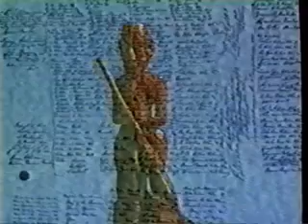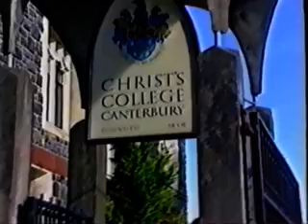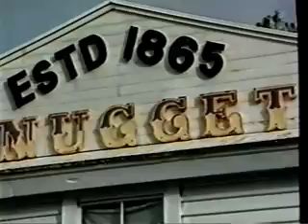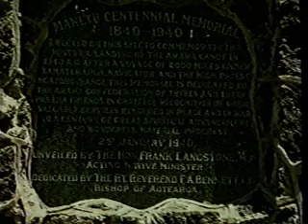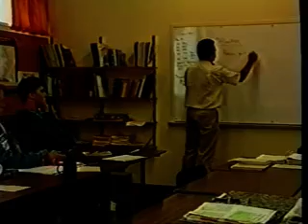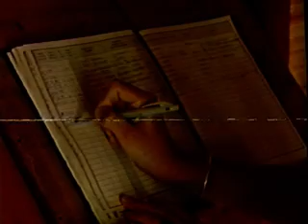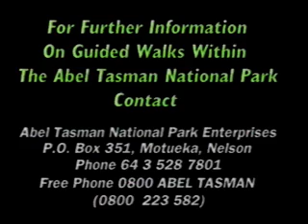New Zealand - A South Pacific Adventure